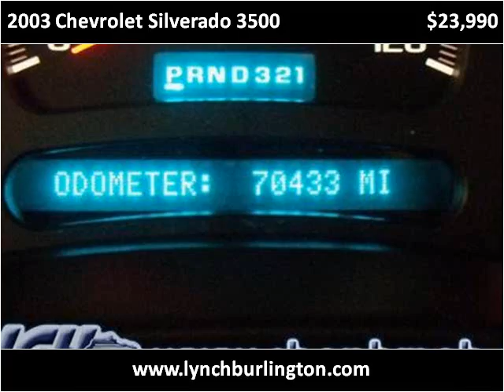2003 Chevrolet Silverado 3500 Used Cars Burlington WI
This 2003 Chevrolet Silverado 3500 is available from Lynch GM Superstore.